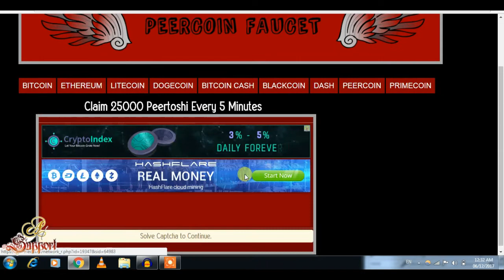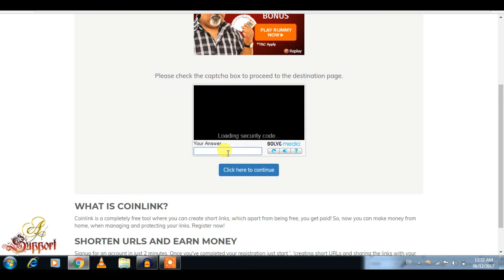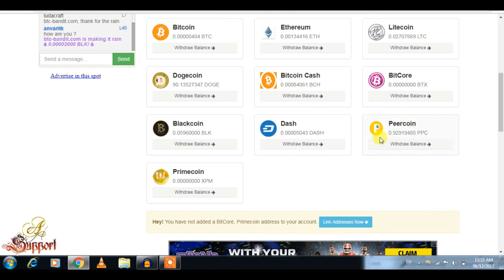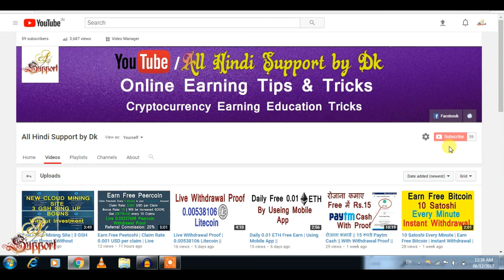Free Peercoin Earn || 25000 Peertoshi || Every 5 minute || Instant Withdrawal